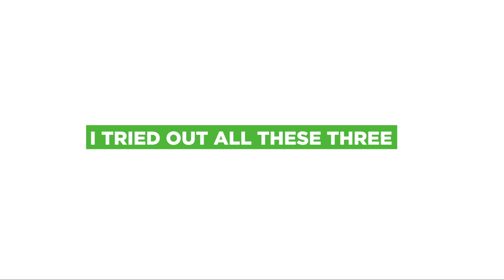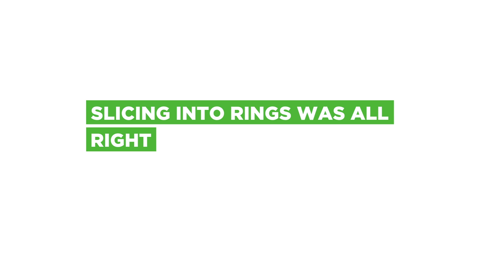How to Dry Red Peppers for Making Kimchi - Compared 3 Methods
I tried out three methods to dry peppers. I figured the way to do the job.

BABOchon.com